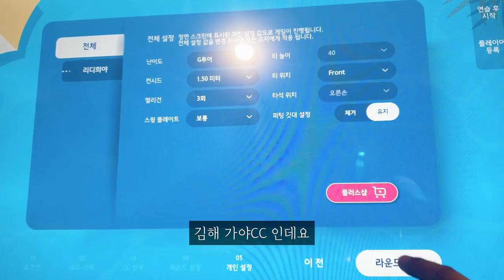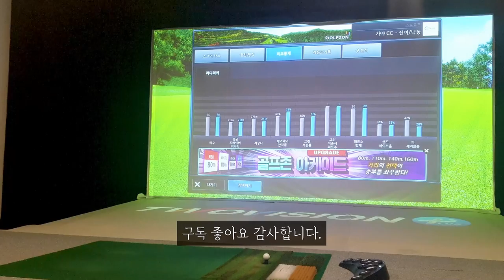인기맵3위 2023.3, 골프존스크린골프, SCREENGOLF, 가야CC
2023.2월론칭 전장길고 페어웨이좁고 코스이쁜골프장

🎵Track : Christmas Romance